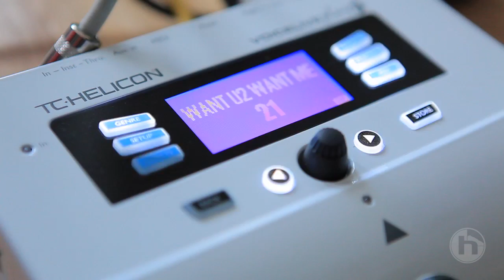VoiceLive Play GTX: First impressions with David Martel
Singer-songwriter David Martel shares his unbridled first impressions of VoiceLive Play GTX. This is the video 1 of 2 from David, so watch this space...